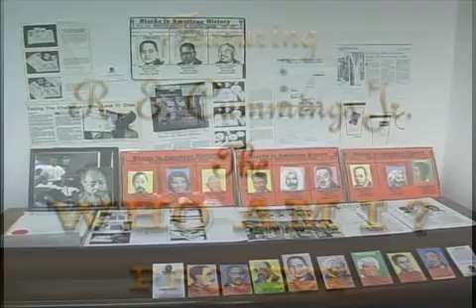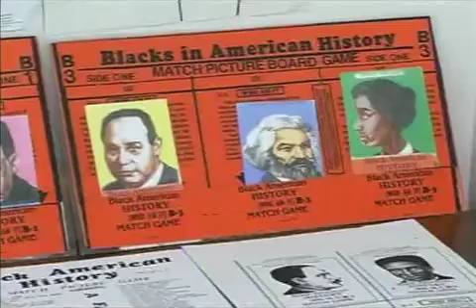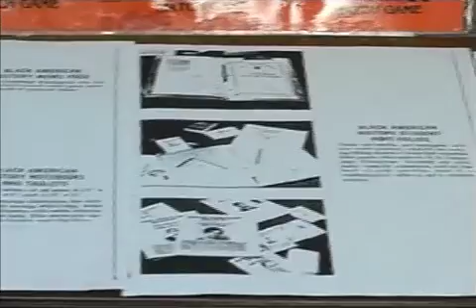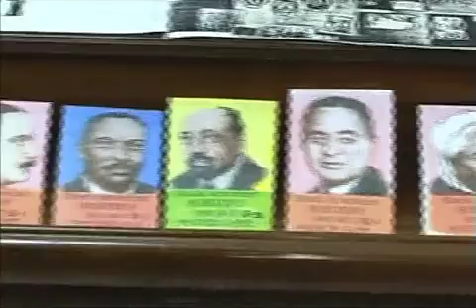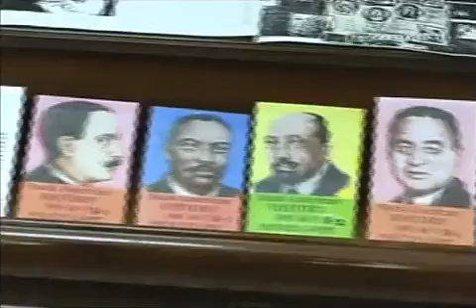The Who Am I? Project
Derwin talks with R.E. Cummings, Founder, President and CEO of Who Am I? Inc., which is creating a 3D Avatar interactive animation learning featuring the contributions of African American History.